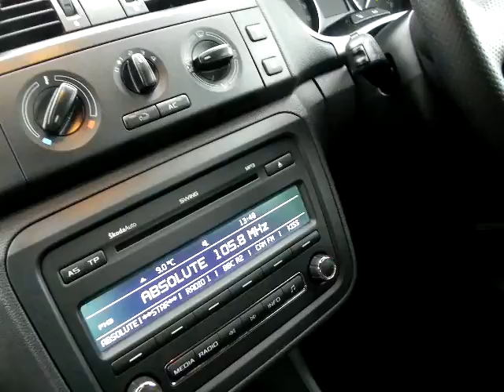Our latest used car for sale